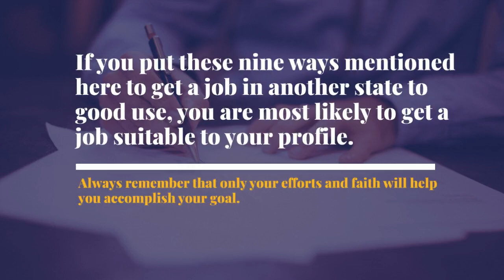How To Get A Job In Another State Before Moving There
Well-paying and professionally satisfying jobs are hard to find.That is why people start looking for the best opportunities in other states to get their dream jobs.It is no easy feat and one has to face numerous challenges – from scheduling interviews to finding the perfect residence and bearing the moving expenses. However, ideally, you should get a job first and then think about the move. Here are some great ways to get a job in another state before moving there. Watch this video and explore the here for more details